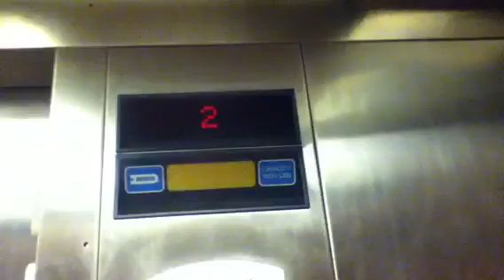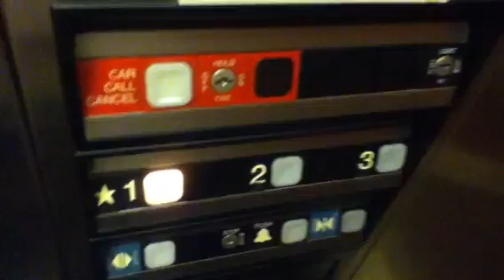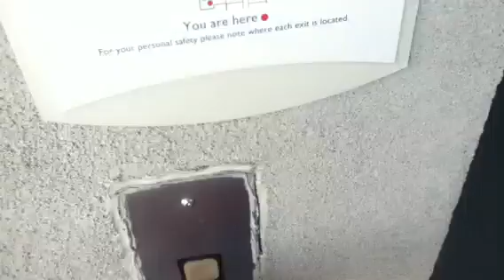Full hotel tour at Fairfeild inn Dayton OH